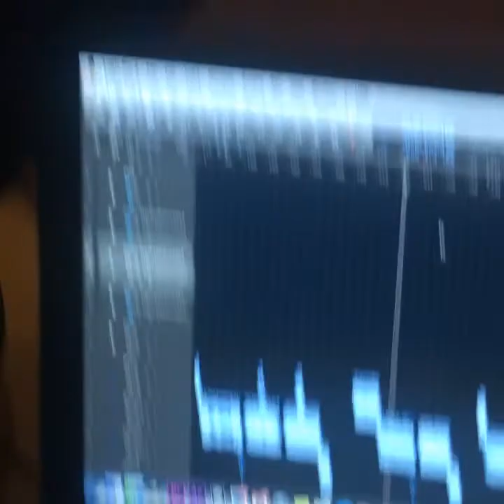Halloween Fun! Dallas and Camo visit with Tennessee Wraith Chasers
Last week, Dallas and Camo were joined in-studio with celebrity co-hosts, Tennessee Wraith Chasers!  They share some real-life ghost stories and more about the show!  Lots of spooky fun!